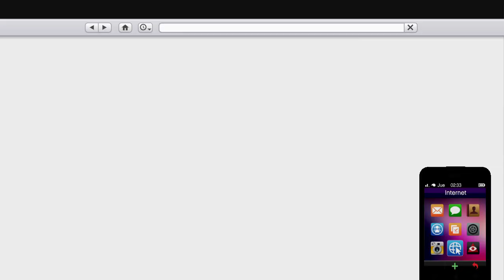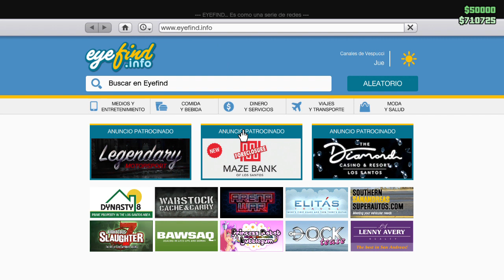GTA ONLINE: FELIZES FESTAS DE ANO NOVO PASSO A PASSO GTA WALKTROUGH PARTE 6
Vídeo Gravado GTA ONLINE FELIZES FESTAS DE ANO NOVO PASSO A PASSO WALKTROUGH PARTE 6: 3 de Janeiro de 2024

Sobre na Descrição:

Esse walktrough é que tem que comprar um dinheiro de fábrica quando você tem o pacote do gta online criminal enterpise starter pack para zerar o gta online rápido.